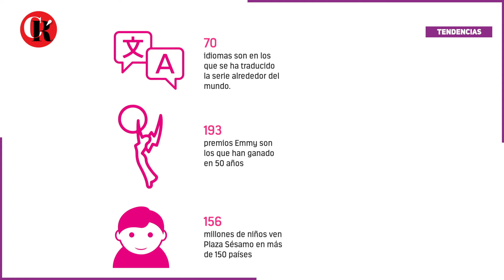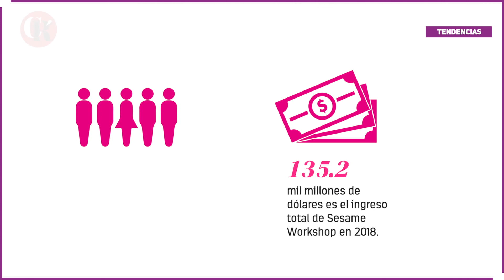Plaza Sésamo celebra 50 años de educar y entretener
El programa infantil Plaza Sésamo, hizo su debut en la televisión estadounidense en noviembre de 1969, convirtiéndose en parte de un proyecto pionero que ayudaría a niños a aprender contenido educativo a través de la TV.